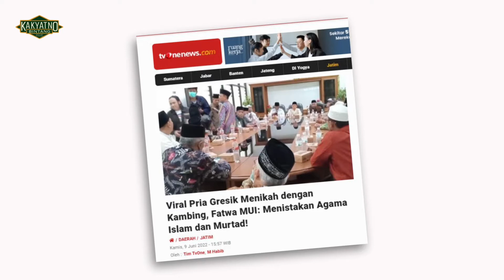Primitif dan Bodoh, Manusia Menikah dengan Kambing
Manusia menikahi kambing wujud pendidikan nggak jalan. Perbuatan biadab manusia kawin dengan kambing.